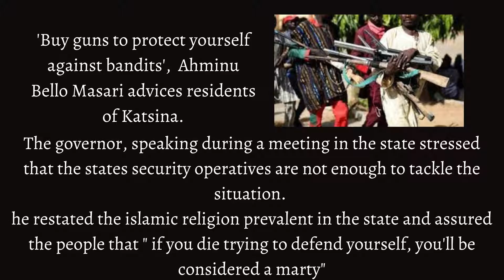DR DRE TO PAY HUGE DIVORCE SETTLEMENTS|| 'BUY GUNS" AMINU BELLO TELLS RESIDENTS|| THAV TV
Interviews
Talk shows
Films
Documentaries
Reality tv
Events

THAV DAILY.